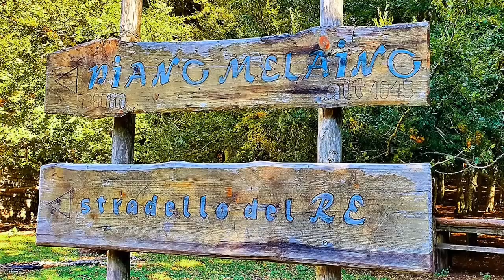IL 15 maggio 2023, ho festeggiato il mio primo anno di iscrizione al CAI sezione di Benevento.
IL 15 maggio 2023, ho festeggiato il mio primo anno di iscrizione al CAI (Club Alpino Italiano) sezione di Benevento. È stata un'esperienza fantastica finora, piena di avventure e di paesaggi mozzafiato. Per celebrare questo traguardo, ho deciso di condividere con voi tutti i filmati che ho realizzato durante le mie escursioni, sperando che li apprezziate. Ho selezionato e ridotto i filmati per offrirvi una visione più leggibile e coinvolgente. Ogni videoclip sarà della durata massima di 15 minuti, in modo da concentrarsi sull'essenziale e rendere l'esperienza più piacevole. Spero che apprezzerete il mio impegno nel creare questi videoclips per voi. Buona visione! Aggiungo auspico che questi filmati vi trasmettano un po' dell'entusiasmo e della bellezza che ho vissuto in questi meravigliosi scenari naturali. Non vedo l'ora di condividere ulteriori avventure con voi nel prossimo anno!